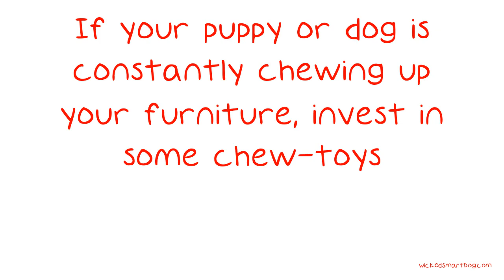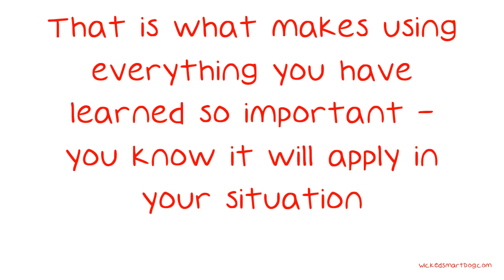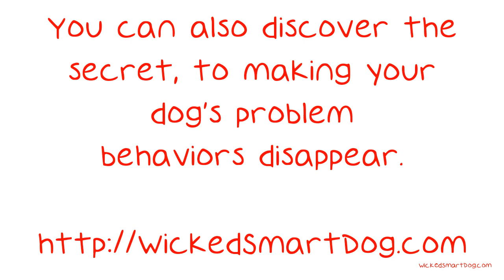When You Need Dog Advice, Watch This Video.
When You Need Dog Advice, Watch This Video. The uniqueness of dogs is what makes them so special. Like you or I, each has its own personality, likes and dislikes, and temperament. That said, there is some basic advice which applies to dogs as a whole, and you need this knowledge to care for your dog properly. This video details what you need to know to get started.